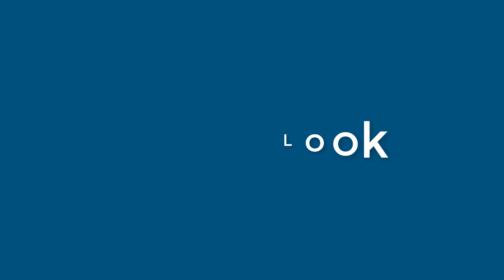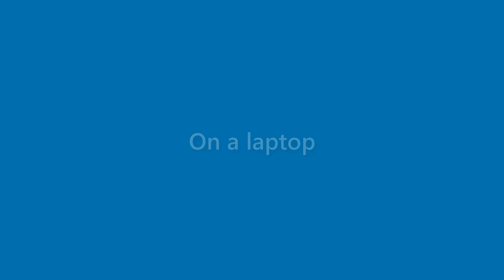Jaden Cross - appearance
Name Look - Jaden Cross - appearance. In this video we present "Jaden Cross" name look and feel in various scenarios.
This video will cover:
How does "Jaden Cross" look as a personal letterhead?
How does "Jaden Cross" look on a business card?
How does "Jaden Cross" look on a computer/laptop screen?
How does "Jaden Cross" look with different background colors?
How does "Jaden Cross" look with various fonts?